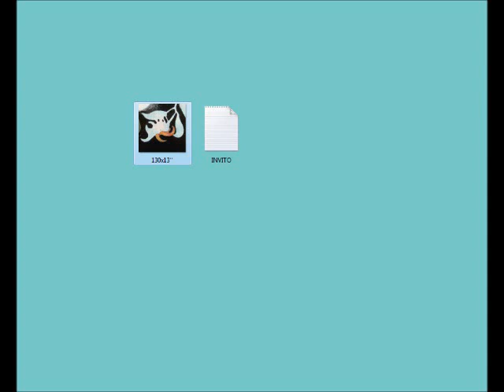Marco Mapelli / traiettoria M @ Radio Thule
Marco Mapelli / traiettoria M

lunedì 16 dicembre 2013 dalle ore 21.00

in diretta con Luca Rota
su Radio Thule RCI Radio
FM 91.8/92.1 MHz